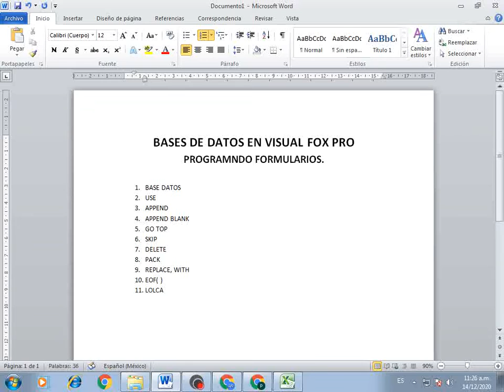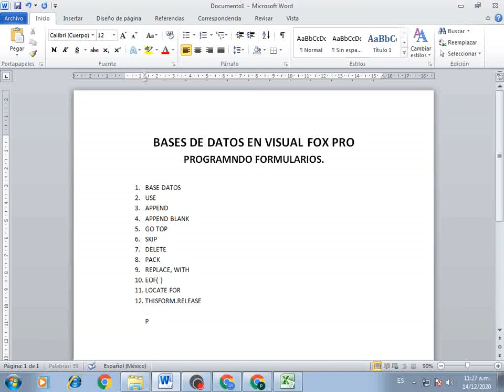Clase 39 VFP Instrucciones para manejar bases de datos